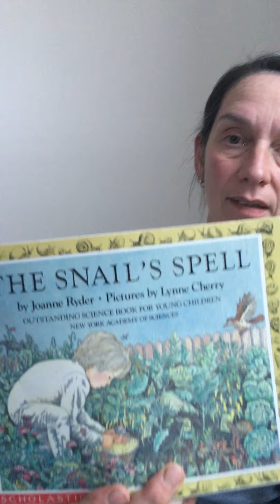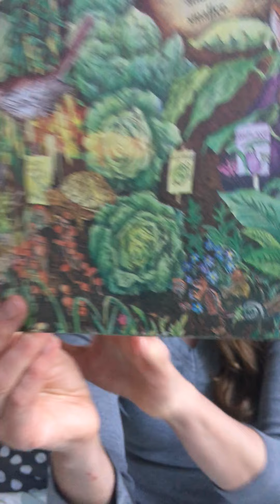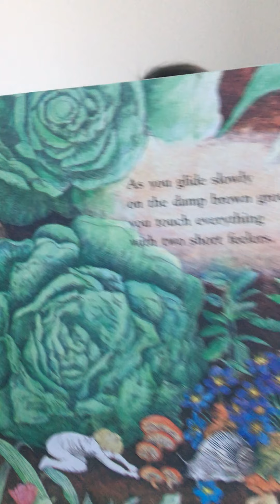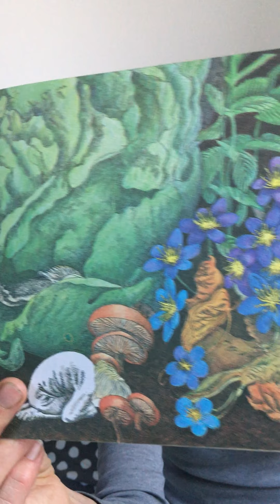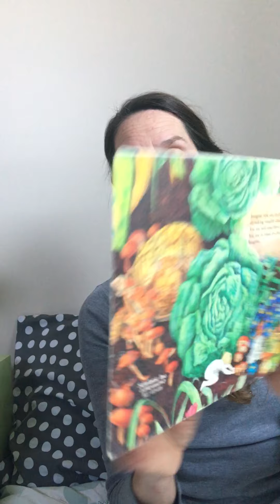The Snail's Spell By Joanne Ryder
Join Robin in reading The Snail's Spell. It's a great book that teaches us the importance of slowing down in life.